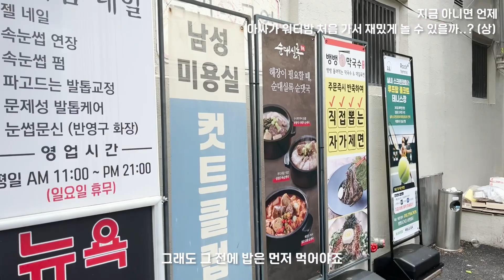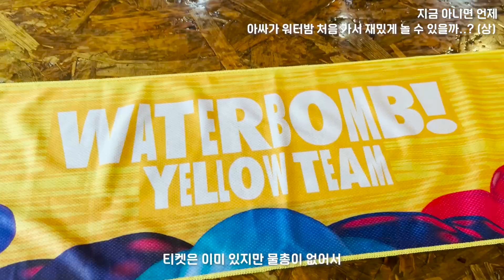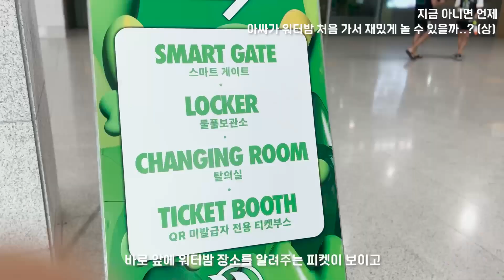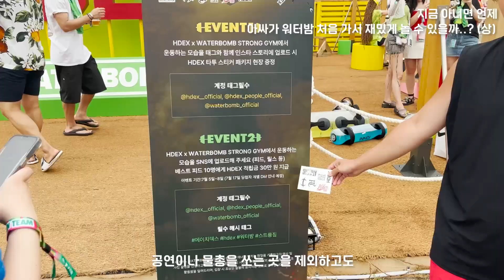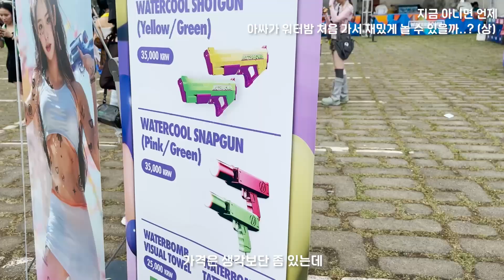[VLOG] 아싸가 워터밤 가서 재밌게 놀 수 있을까? (상) | 뱅뱅막국수 | 에이림 커피 | 물총 | 30대 | 20대 | 힐링 | 일상 | 직장인여행 | 주말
지금 아니면 언제 내가 또 워터밤을 가보겠어... 앞으로 중에 가장 젊을 때가 지금인데! 처음엔 갈까 말까 했다가 또 지금 아니면 언제 해보겠어라는 생각에 갔던 워터밤!!